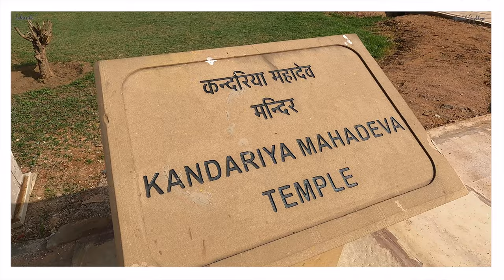Ep 2: Khajuraho Temples | Western Group of Temples Vlog | @that_traveltales Mrudul Gajbhiye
📍Khajuraho, Madhya Pradesh
Ep 2: Today's day starts with making plans and breakfast at this amazing Hotel, we then started the day with baking tickets to see Temples of Khajuraho, now in the video I have given details on how to book a ticket and provided link to book tickets. We went to 'Western group of Temples' and here we explored all the temples and I must say the architecture of these temples and the sculptures kept me amazed. These temples are so Beautiful😍
Later after exploring all the Temples we left for Prayagraj as it was 280 kms from Khajuraho, we already started Journey lill late so we reaches Prayagraj around 9:30pm. In next vlog you'll see Prayagraj Triveni Sangam video.

Follow @that_traveltales For More

Copyright : Everything you see on this video was created by me (Mrudul Gajbhiye) unless otherwise stated.